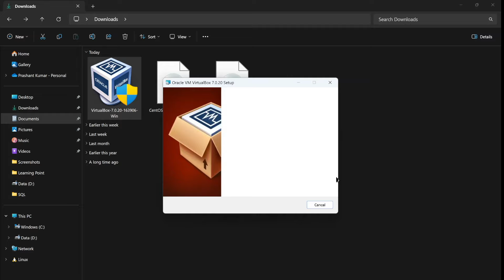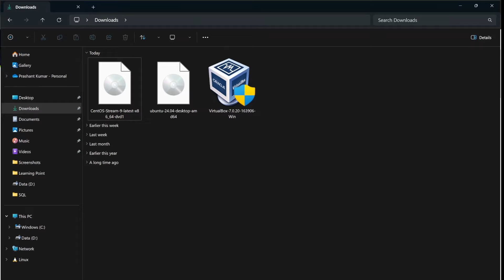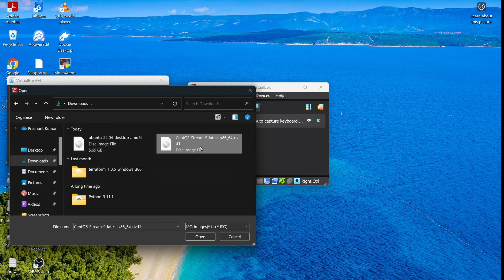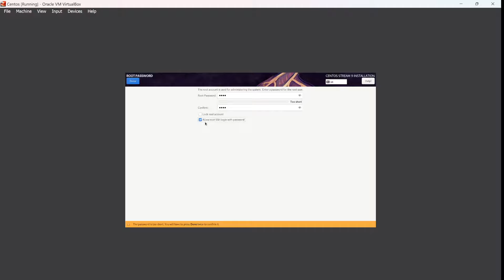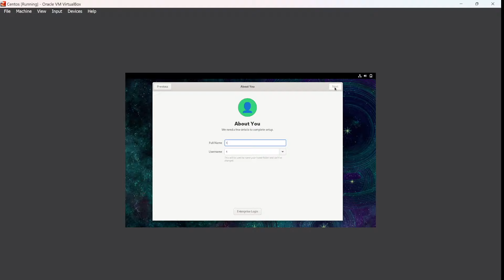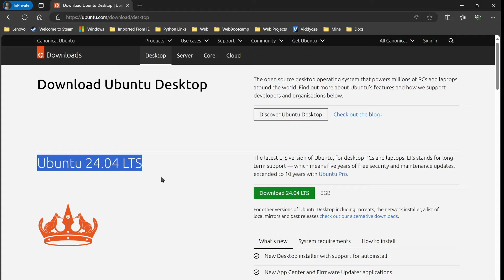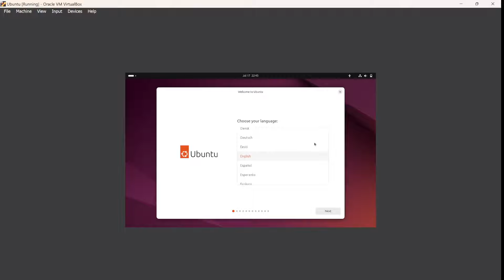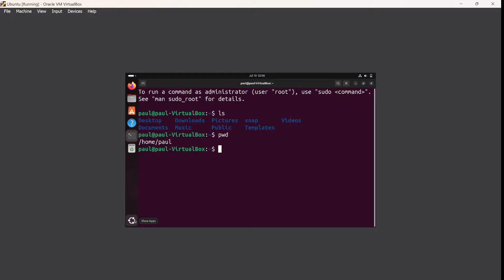VirtualBox Setup - Linux Ubuntu & CentOS on Windows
🚀My Linux Notes! 📚
Save your time and get Linux 150+ Commands cheatsheet at a special price of 49/- only!

Welcome to our in-depth and informative video presented in Hindi, designed for anyone interested in stepping into the world of Linux. This video is a must-watch if you're curious about Linux, or looking to enhance your tech skills by learning how to set it up on a Windows system using VirtualBox, and efficiently use tools like PuTTY and WinSCP.

🌟 In This Video:

What is Linux?: Begin your journey with a clear and concise explanation of what Linux is and why it's so popular in the tech world.
Setting Up Linux on Windows: Step-by-step guide on installing Linux on a Windows machine using VirtualBox – ideal for beginners and those who want to experiment with Linux without leaving their Windows environment.
Using PuTTY: Learn how to use PuTTY for secure remote login to your Linux system – a critical skill for managing servers and system administration.
Mastering WinSCP: Discover how to use WinSCP for secure file transfer between your Windows and Linux systems, simplifying the way you handle files across platforms.
👨‍💻 Why This Video?:

All in Hindi: Complex topics broken down into easy-to-understand Hindi, making the learning process smooth and enjoyable.
Practical Demonstrations: Each point is accompanied by practical demonstrations to show these concepts in action.
From Basics to Advanced: Whether you're a complete beginner or someone with basic knowledge of operating systems, this video will elevate your understanding and skills.
📚 Ideal Audience:

Tech enthusiasts exploring Linux.
Students and professionals in IT and computer science.
Anyone interested in operating systems and software development.
Users looking to integrate Linux into their Windows environment.
🚀 Embark on Your Linux Journey:
By the end of this video, you’ll not only understand what Linux is but also know how to set it up and use essential tools like PuTTY and WinSCP. A perfect starting point for anyone looking to dive into the Linux ecosystem.

Your support helps us create content that empowers your tech journey!

00:00 Intro
00:56 Linux Setup on Windows
01:04 What is Linux?
01:48 Why to Learn Linux?
03:12 Use of Linux in Real World
04:12 Why you should learn Linux?
04:53 Linux Distribution
05:50 Oracle Virtual Box Setup
09:57 Linux installation on VM
18:40 How to check & Enable Internet connectivity on VM?
19:20 Access Linux Server using Putty
23:39 How to use WinSCP to transfer file from Linux to Windows

Linux course for beginners
Free Linux Course
Learn Linux for Free

Linux tutorial
ubuntu tutorial for beginners in hindi
Linux commands
Linux command Line basics
learn Linux in one video
learn Linux in one video in hindi
Linux interview questions
ubuntu tutorial hindi
ubuntu virtualbox tutorial
Linux basics hindi

Linux    Linux tutorial
Linux setup on windows
learn Linux hindi
Linux commands for beginners
Linux hindi
Linux commands
virtualbox
virtualbox windows 10
virtualbox installation
virtualbox centos
winscp file transfer
winscp
Linux basics
learn Linux easy
Linux on windows 10
how to install
 Linux vm on windows 10
Linux basics hindi
commands